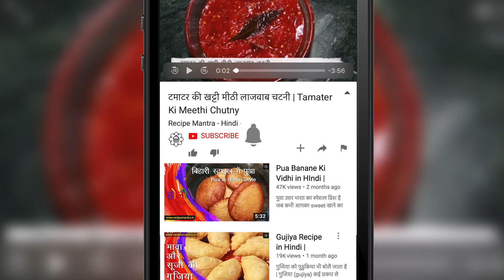छठ पूजा पारण के बाद बिहार में बनाई जाने वाली स्पेशल मछली। चूल्हे वाली बिहारी मछली की रेसिपी। Fish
This easy fish curry recipe is a traditional Bihari recipe, where the curry is known as Jhor. There is no garam masala or onion are utilized in this dish and it has a unique taste that is very well paired with the flavor of fish. Try it for yourself and serve it with rice that is plain. You'll be pleasantly surprised.